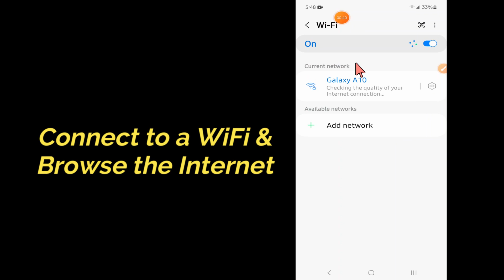Samsung Galaxy S23 Ultra How to Connect to a WiFi & Browse the Internet